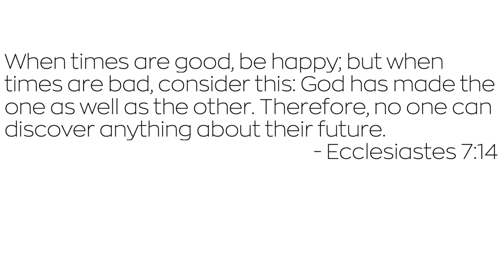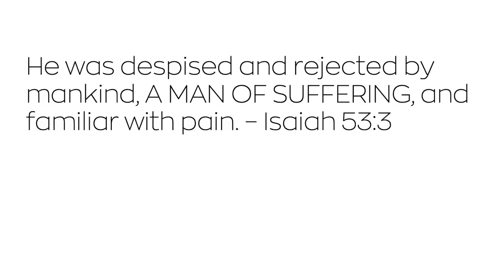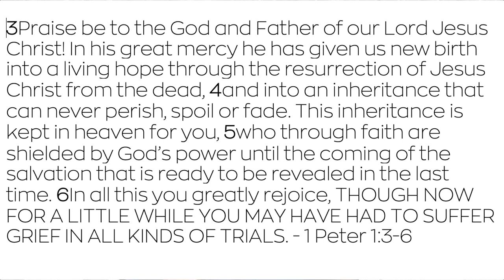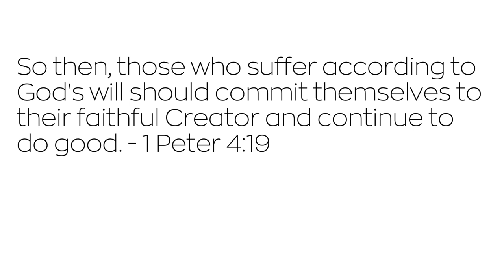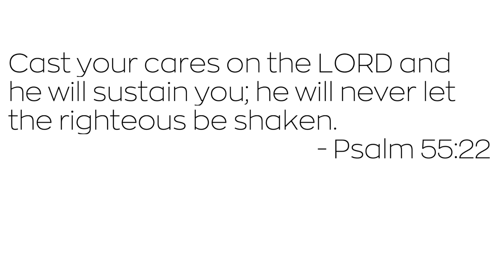Should A Christian Ever Suffer?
Pastor Eric processes the reality that the Bible tells us that sometimes we must endure suffering. But we are never alone. Even Jesus was "a man of suffering" (Isaiah 53:3).